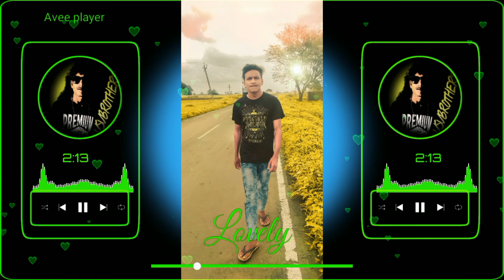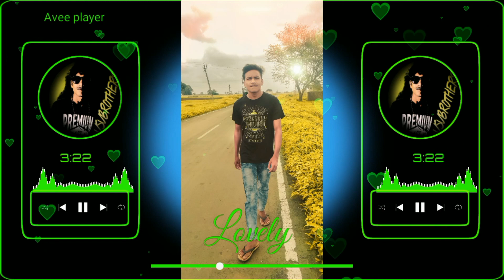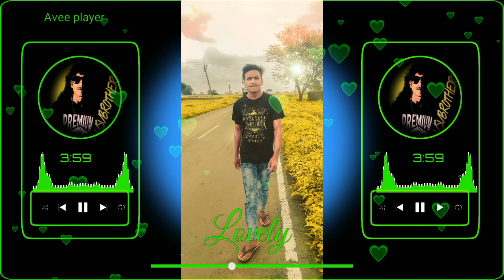Dumraj🌟band🔥dumkhal.🔉🔊Hd sound nonstop🎶timli🎼song..